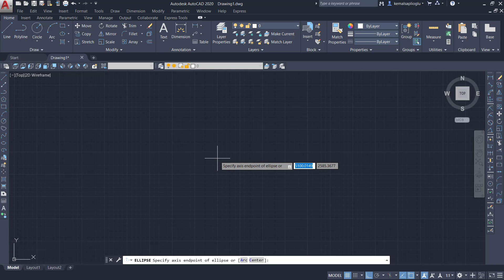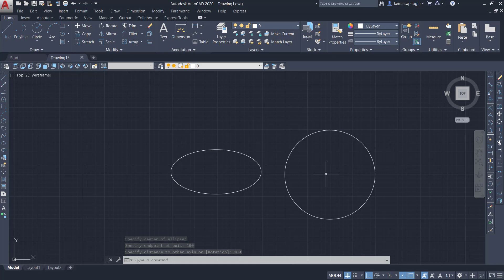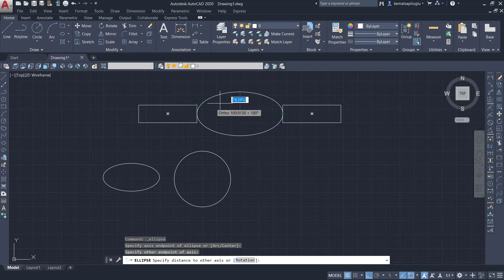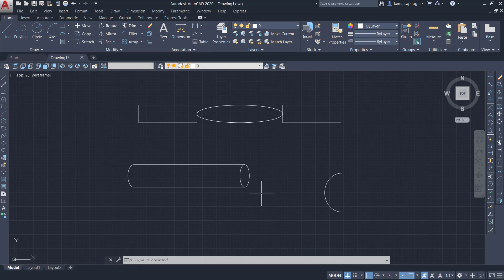İnşaat Mühendisleri İçin Autocad Dersleri 15 (Ellipse & Ellipse arc)